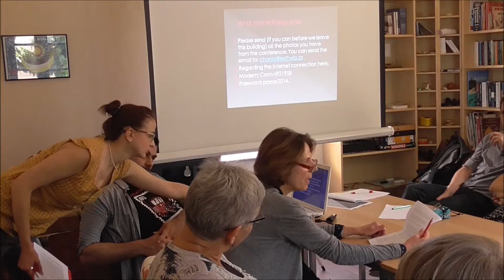Self-Help / Mutual Aid initiatives in the field of Autism / Asperger Syndrome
Presentation for the 13th European Expert Meeting on Self-Help Support held in 13-16 May at Chania organized by Self-Help Promotion Program Pavlina Paradomenaki is Philologist and Nursery School Teacher. She is Vice President of Greek Association of Asperger Syndrome and member of local initiative of parents and friends of young with Autism. She holds MSc in Linguistics and Preschool Education.